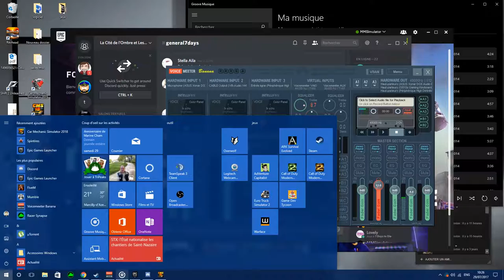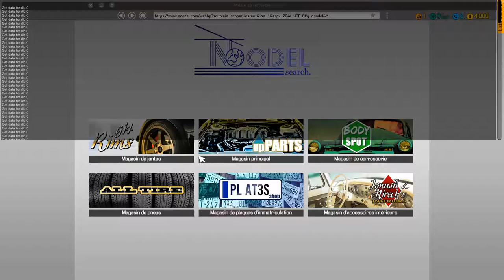[FR]Car Mechanic SImulator 2018 || vidéo découverte[Full HD][PC]